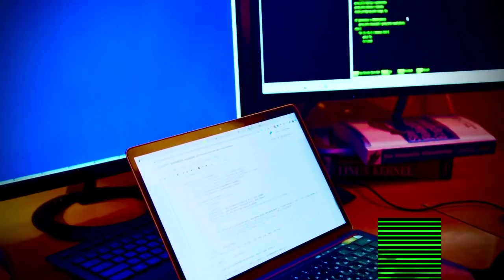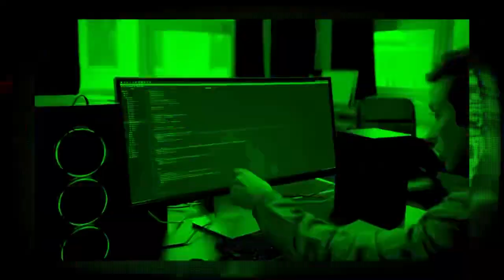For Those with Ears To Hear